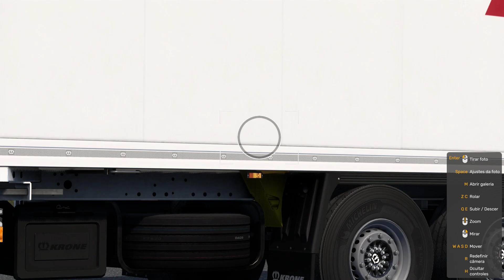047/05/0377/2024/3169 RODONITCHO MODS ETS2 1.50.1.0S SKIN TREMÉA KRONE COOL LINER 1.0 1.50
Olá pessoal bem vindo ao canal Rodonitcho Mods se você gosta do canal do conteúdo encontrado peço que inscreva-se e se pode ajudar com algum valor para continuarmos o trabalho agradeço demais abraços a todos.

Hello people welcome to the Rodonitcho Mods channel if you like the channel of the content found i ask you to subscribe and if you can help with some amount to continue the work thank you so much hugs to all.

VIDEO MODS LINKS (CREDITS BY)

SKIN TREMÉA KRONE COOL LINER BY RODONITCHO MODS 1.0 1.50